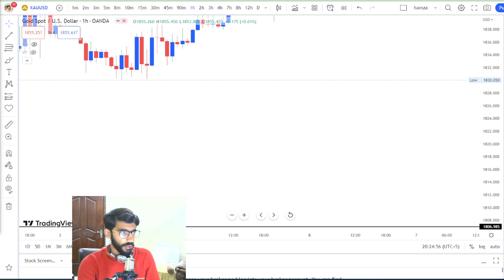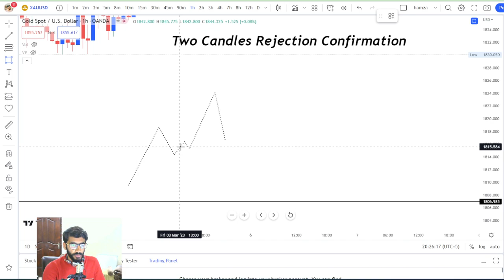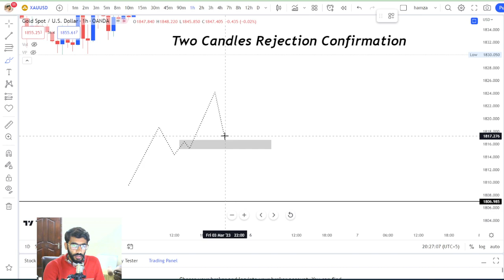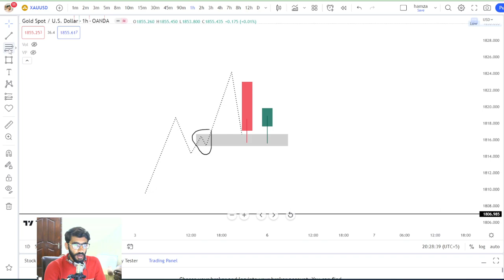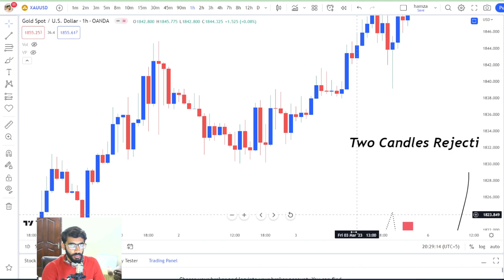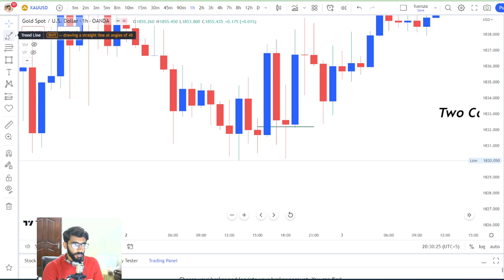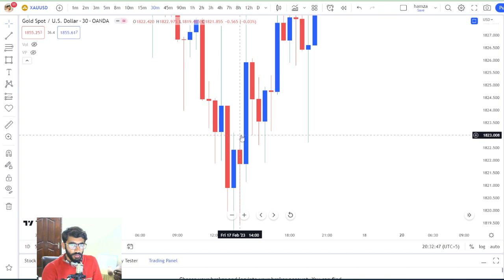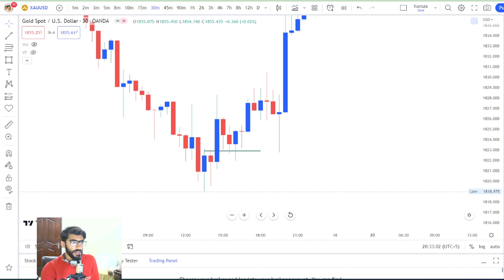Two Candle Stick Rejection Pattern in Forex Must Watch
For one-to-one mentorship, fill the form out.

پاکستانی، پاکستان مرکنٹائل ایکچینج میں اکاونٹس کھولیں

1. GOLD Daily Live Trading Analysis( Live XAUUSD Analysis)
2. Technical and Fundamental reason for XAUUD Movement
3. DXY or US Dollar Index Co-relation with Gold
4. Gold, EurUsd Trading Strategy
5. Mastering Gold Daily Forecast
6. Rules base Entry or Exit from Trade
7. Trading Signal

Are you struggling to identify profitable candlestick patterns in your trading? Look no further than the two candlestick rejection pattern. In this video, we'll break down the ins and outs of this powerful trading pattern and show you how to use it to your advantage.

In the first part of the video, we'll go over the basics of the two candlestick rejection pattern, including what it is, how to identify it on a chart, and why it's such an effective trading strategy.

Next, we'll walk you through several real-world examples of the two candlestick rejection pattern in action. We'll show you how to use this pattern to identify key support and resistance levels, as well as how to time your trades for maximum profit.

Finally, we'll wrap things up with some tips and tricks for optimizing your use of the two candlestick rejection pattern. From setting stop-loss orders to identifying trend reversals, you'll learn everything you need to know to make the most of this powerful trading strategy.

Market Structure is a type of market behavior. The primary drivers of the Forex market are central banks and financial organizations. As a result, traders need to be aware of their obligations.

So if you're ready to take your trading game to the next level, join us for this in-depth tutorial on how to trade the two candlestick rejection pattern.

Regards
Team
Badar Tanveer